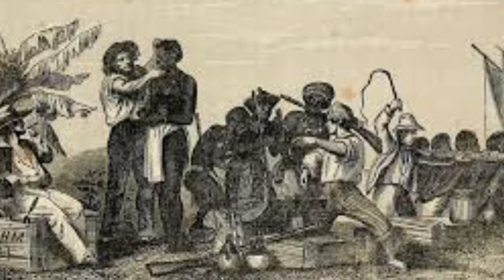KYAAVA KUKI OWEJOKOLERA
The story behind the Luganda saying, obudde bundiiride owejokolera